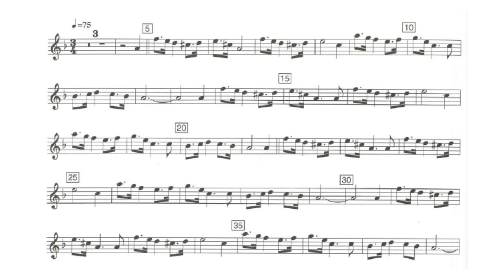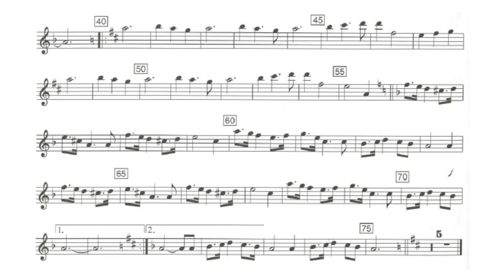Conquest of Paradise - Vangelis - Do (C) Instruments play along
Adaptation for musicians, students and players.

"Conquest of Paradise" is a 1994 song recorded by Greek composer Vangelis. It was the soundtrack from Ridley Scott's 1992 film 1492: Conquest of Paradise and the lead single from the album of the same name.